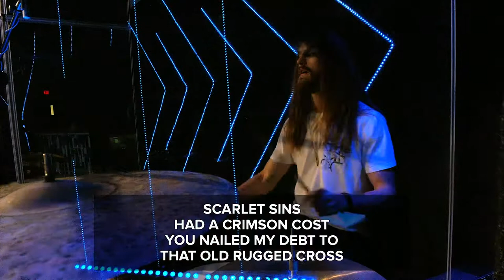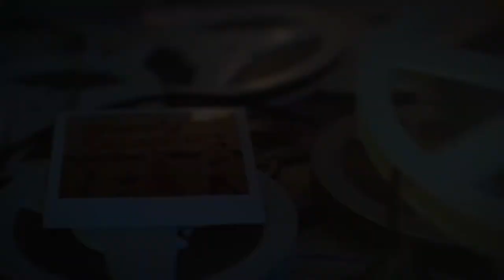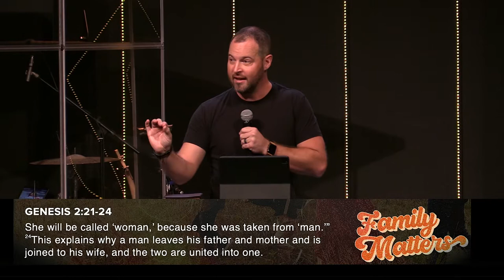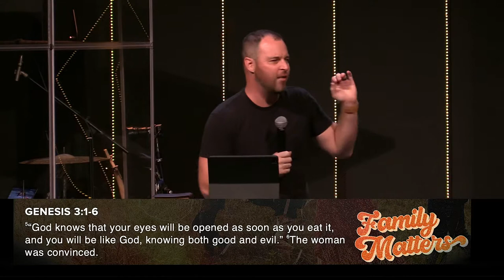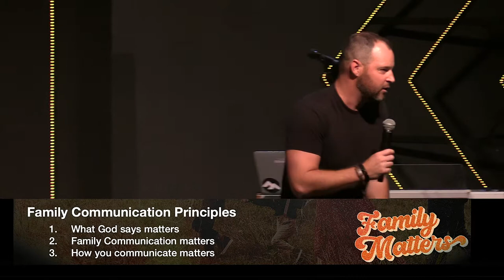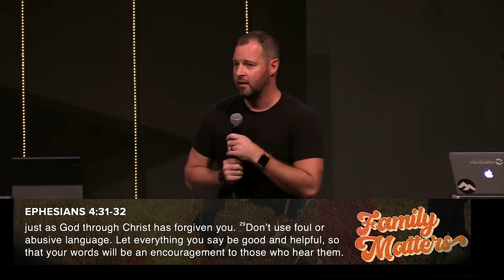Communication Matters - 7/31/22 - Hamilton Hills Church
Our Family members are the easiest to love, and the hardest to love...the easiest to bond and the easiest to be hurt by. God has given you your family for a purpose. In all its chaos, messiness, brokenness, and hurt. If your communication within your family does not line up with God’s Word, then you are doing the work of the enemy, intentionally or not. What conversation do you need to have with someone in your family? This is the worship service from Hamilton Hills Church on Sunday, July 31, 2022.

00:00 - Welcome
02:00 - Worship: Homecoming
06:44 - Teaching
50:53 - Close